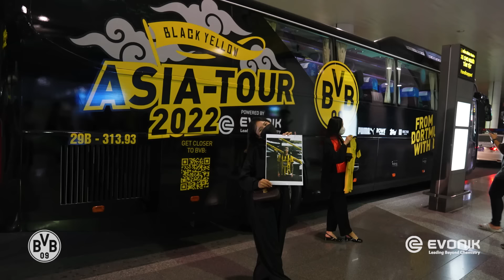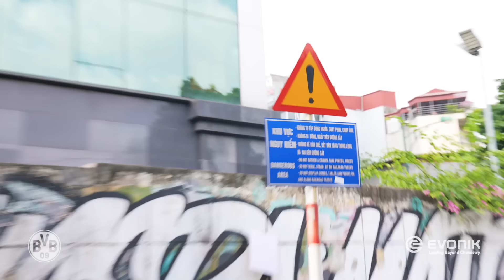BVB-VLOG: Matchday in Malaysia and Sightseeing in Vietnam! | #5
Minh takes you to the second and third stops on Borussia Dortmund's Asia Tour - namely Malaysia and Vietnam. This time, too, he is very close to the team. With Mats Hummels, for example, he drinks a typical "Egg Coffee" on the famous Train Street in Hanoi. Another player almost bit Minh's camera. Who is that? Take a look at VLOG #5.